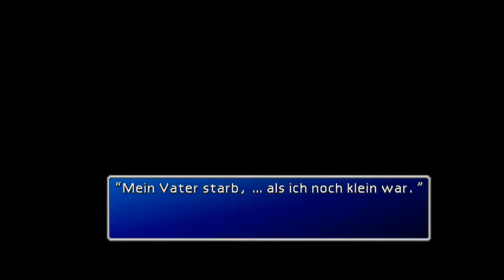Let's Play Final Fantasy VII [Part 20/ Full-HD/ german] - Cloud und Sephiroth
Ich freu mich über positives und konstruktives Feeback! :)